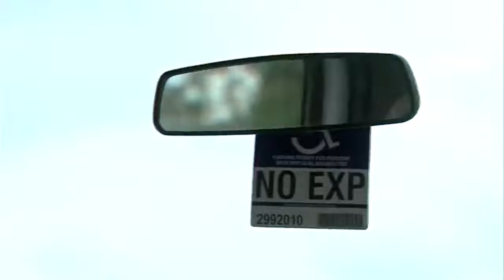Fostering independence: transportation service assists senior citizens